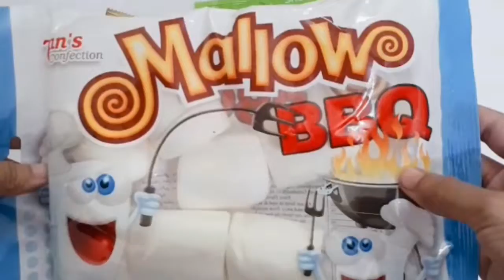Filling platter with sweets